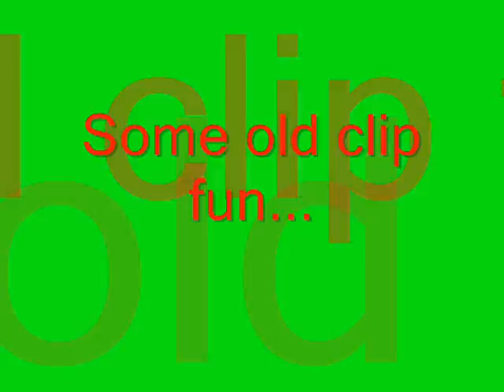Groovy Movie Montage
PRESENTING a Montage of clips filmed from 97-99 using one Handheld VHS camcorder. These are clips of scenes from all of the little movies i did back in the day. This montage is Groove Centrals all-star cast! Appearances by Jack Prible, Ross Ashmead Cory Boughton, Miguel Morales, Derek Vincent, Taylor oxarart, Donny Keller and Aero Lex.